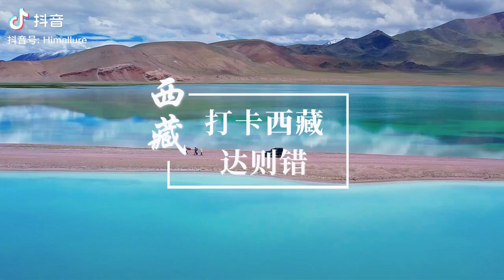达则错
用色彩颠覆对湖泊的想象。蓝如宝石的达则错。中国西藏。